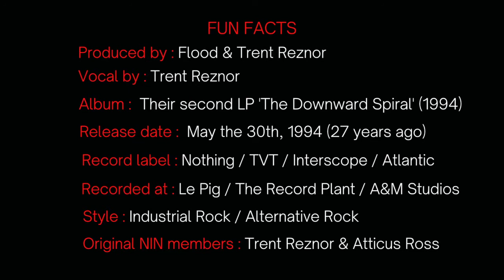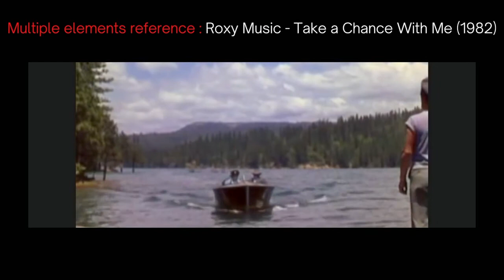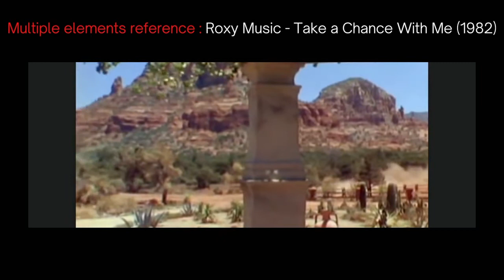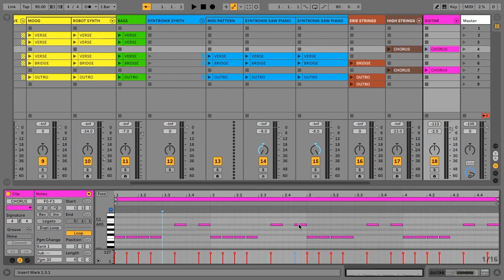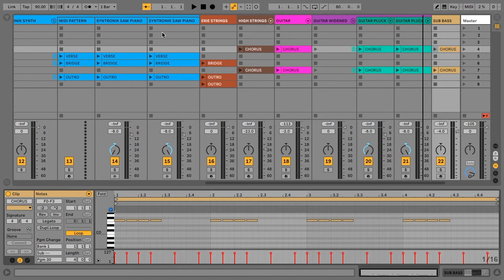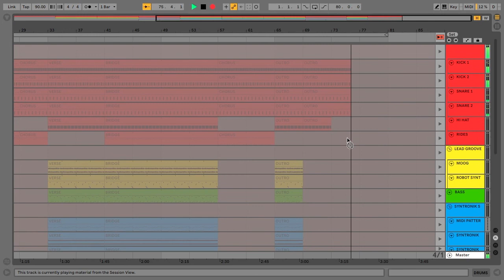𝐍𝐈𝐍𝐄 𝐈𝐍𝐂𝐇 𝐍𝐀𝐈𝐋𝐒 - 𝐂𝐋𝐎𝐒𝐄𝐑 𝐀𝐁𝐋𝐄𝐓𝐎𝐍 𝐃𝐄𝐂𝐎𝐍𝐒𝐓𝐑𝐔𝐂𝐓𝐈𝐎𝐍 𝐖𝐈𝐓𝐇 𝐌𝐕𝐂𝐇𝐓𝐀𝐑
In this video I’m gonna explain how I deconstruct Nine Inch Nails - Closer and share this Ableton Template and it’s free to download so you can explore and play around with it. Stay safe!